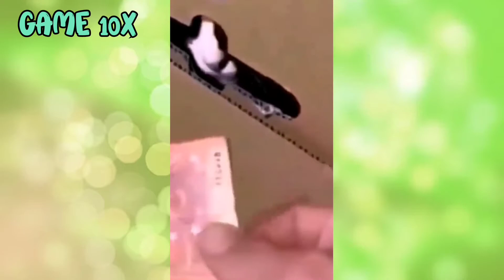funny animal videos 2022 clean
Welcome to Game 10x fun unlimited

Funny Animal Videos 2022😂-Funniest Cats And Dogs Videos 😸😍#1

Try Not To Laugh : Funniest Cat Videos to Keep  | Best Funny Animal Videos 2022

Enjoy new funniest and cutest cat videos. Funny Dogs. Cute Pets. of the month about try not laugh funny animals video. Wait to see more new videos everyday